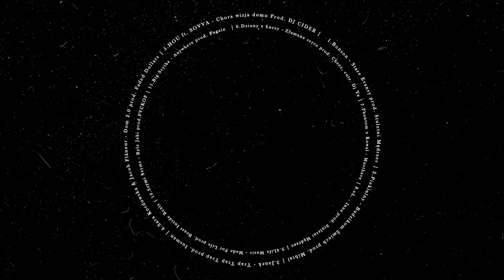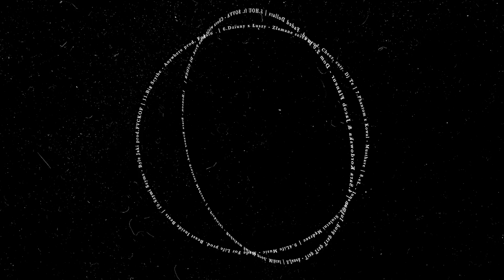Janek Jaki -Trap Trap Trap (prod. Iusman) / Fresh N Dope Mixtape